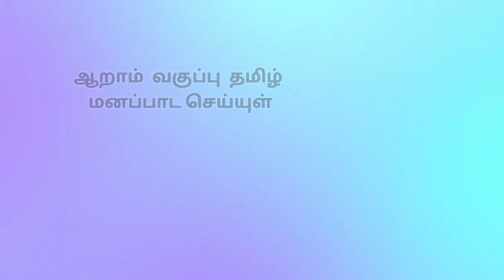பாடுவோம் ஆறாம் வகுப்பு தமிழ் மனப்பாட செய்யுள்| காணி நிலம் வேண்டும்|6th std Tamil memory poem